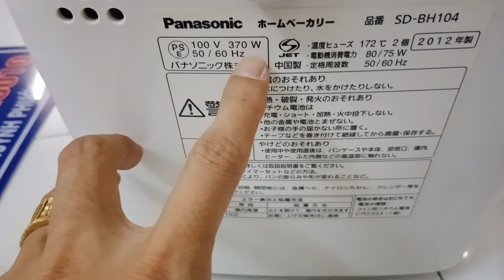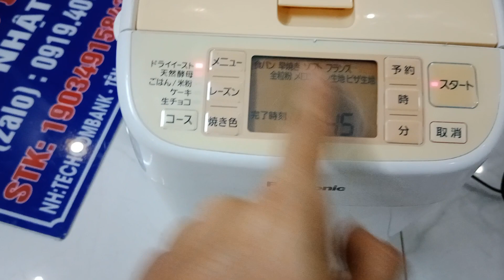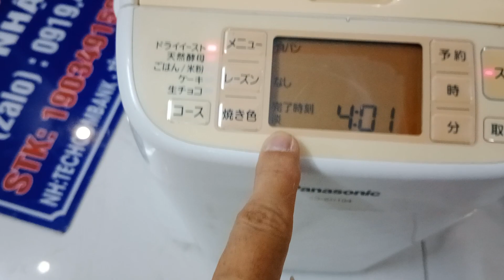- Hàng bãi Nhật nội địa giá rẻ mới nhất hôm nay: MÁY LÀM BÁNH MÌ PANASONIC, ZIN 100% ĐÃ TEST KO 💥💥💥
- Hàng bãi Nhật nội địa giá rẻ mới nhất hôm nay